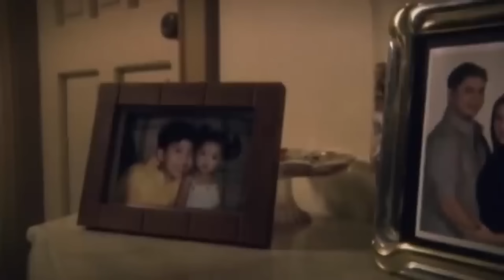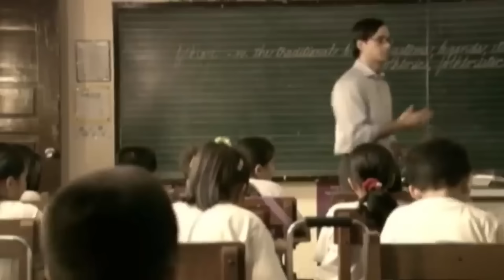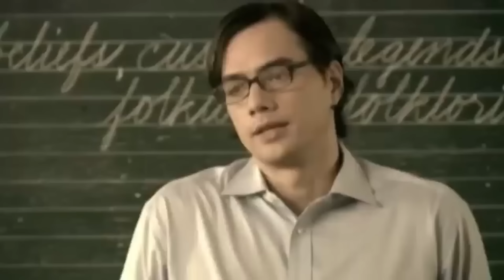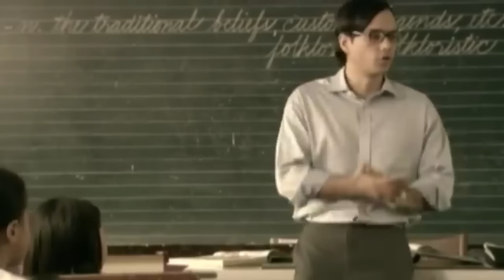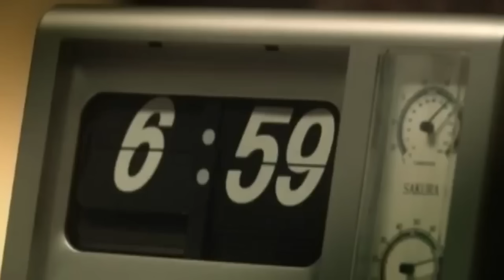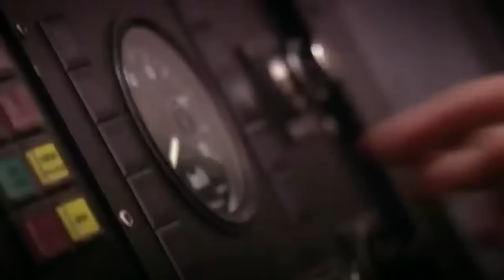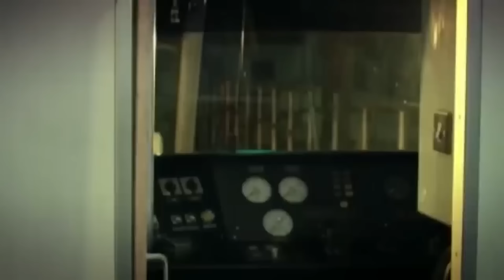Shake, Rattle & Roll VIII (2006) | FULL MOVIE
SHAKE RATTLE & ROLL VIII

Movie Released Date:
2006

Movie Genre:
Horror

13TH FLOOR EPISODE:

Episode Director:
Rahyan Q. Carlos

Episode Cast:
Keanna Reeves (Marge), Bearwin Meily (Sonny), Roxanne Guinoo (Alyson), Joseph Bitangcol (Gino), Janus del Prado (Jun), Robert Seña (Oscar), Isay Alvares (Diana), Krystal Reyes (Alex)

YAYA EPISODE:

Episode Director:
Topel Lee

Episode Cast:
Iza Calzado (Cecille), Sheryl Cruz (Grace), Nash Aguas (Benjo), TJ Trinidad (Teacher Mel), Debraliz Valasote (Manang Hermie), Boom Labrusca (Julio), Nene Tamayo (Arlyn)

LRT EPISODE:

Episode Director:
Mike Tuviera

Episode Cast:
Manilyn Reynes (Jean), Keempee de Leon (Cesar), Quintin Alianza (Jimmy), Empress Schuck (Nina), Dino Imperial (Rocky), Cass Ponti (Steph), Charles Christianson (Don), Sergio Garcia (Anton), Mhyco Aquino (Martin), IC Mendoza (Ojie), Miko Palanca (Rico), Ehra Madrigal (Jenny), Eugene Domingo (Lita)